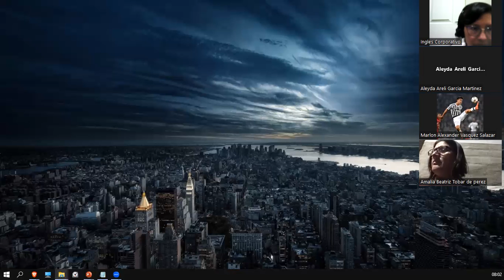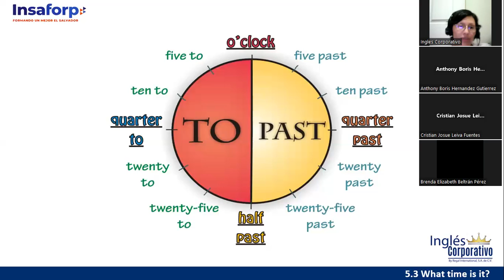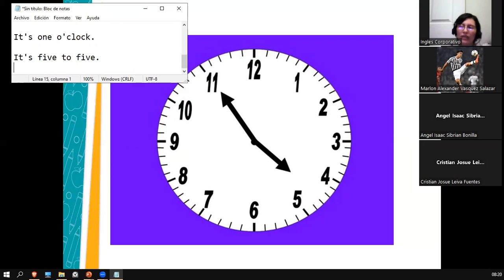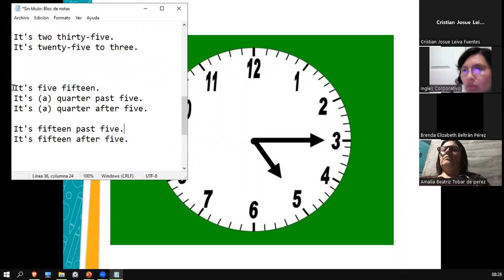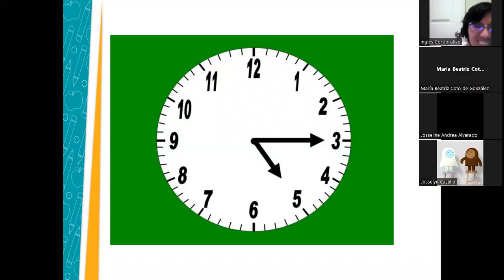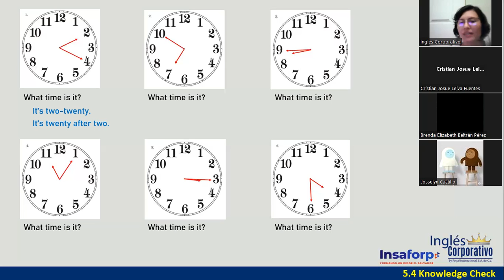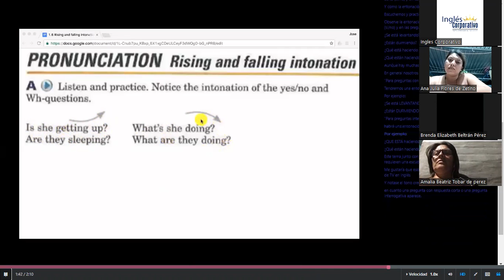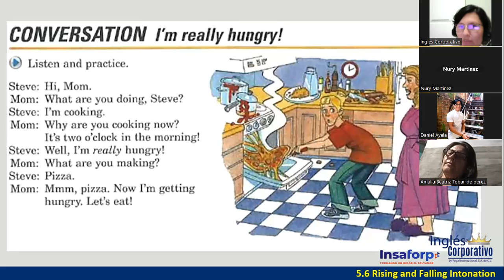Sesión 14-9 de mayo 2023-FI-REGAL-02-Ortiz de Doñán-Telling the time Practice and Intonation Review.